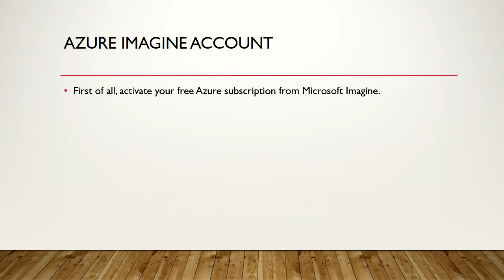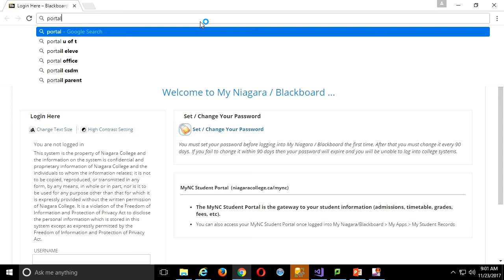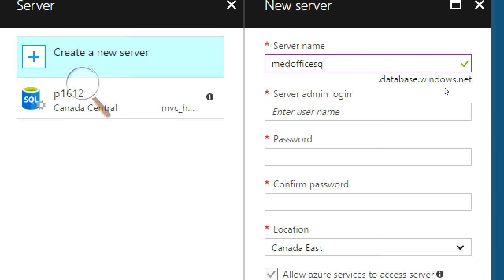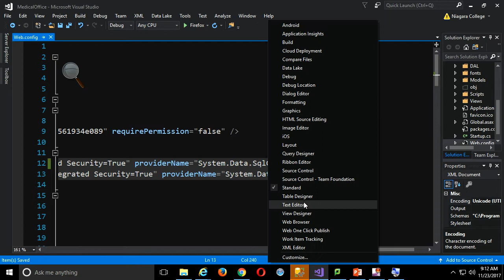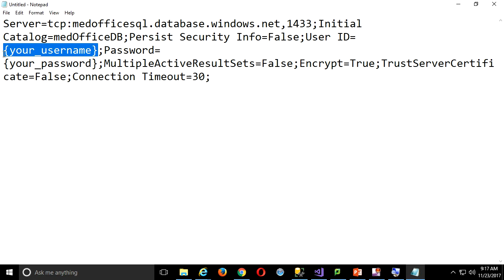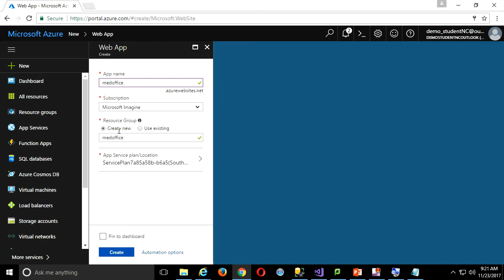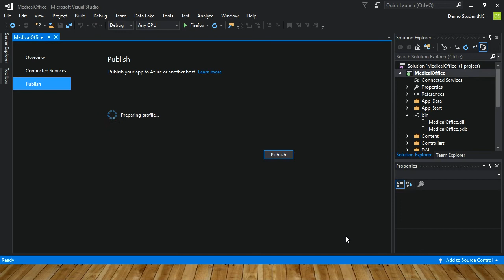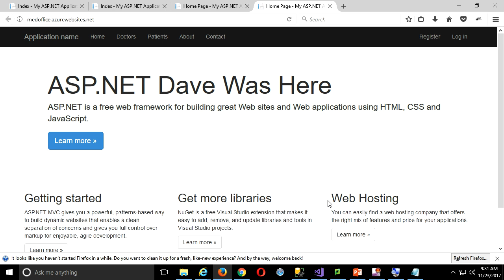Publish Web App To Azure - Recipe Never Fails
Use Microsoft Imagine to get your student access to Azure.  Yes you can publish a Web App directly from Visual Studio but sometimes issues come up if you are using a SQL Database.  Follow this "Never Fail" recipe and you can't go wrong.
Note: Issues with Azure asking for a publish password?  Watch from 32 min 25 sec.